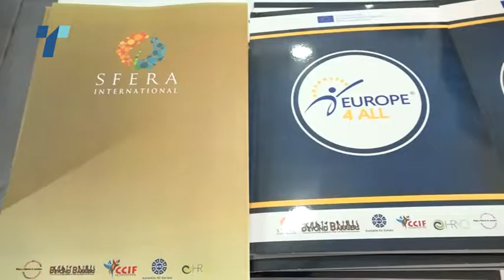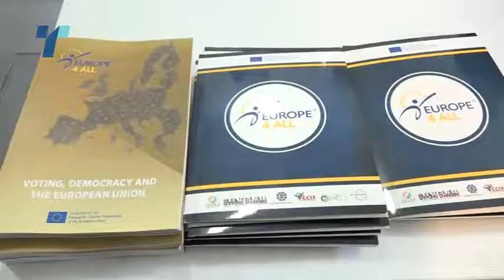Опаѓа интересот на младите Македонци за изборните процеси